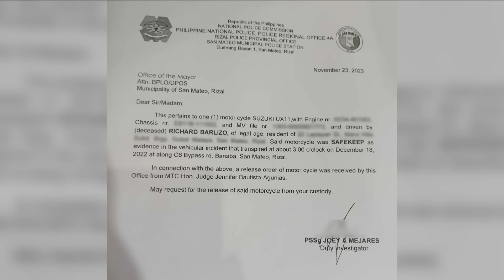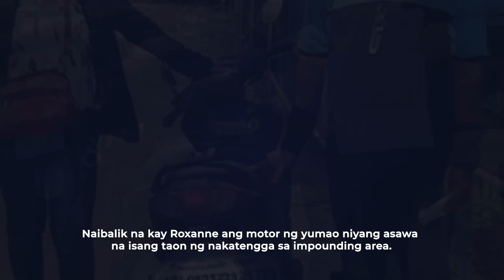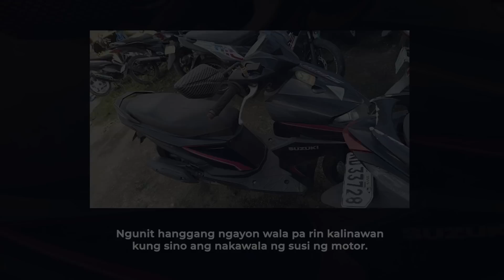KUNDI PA NAGHIMASOK ANG BITAG, DI PA MAIILABAS SA IMPOUNDING ANG MOTORSIKLO!